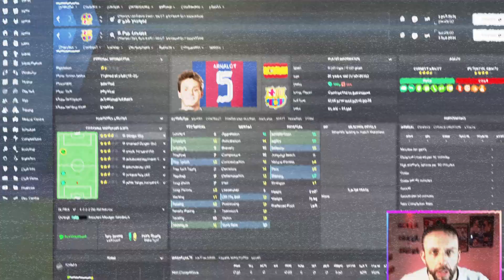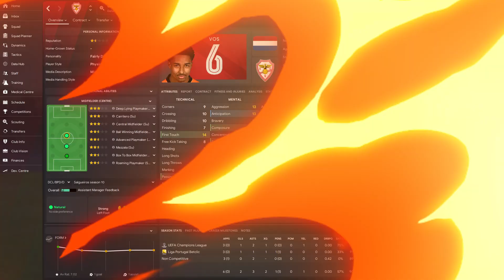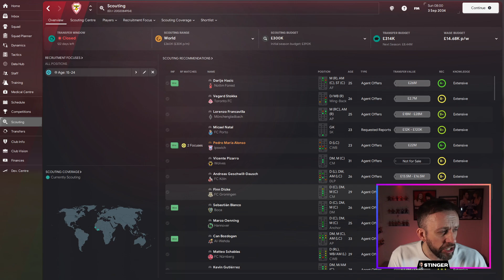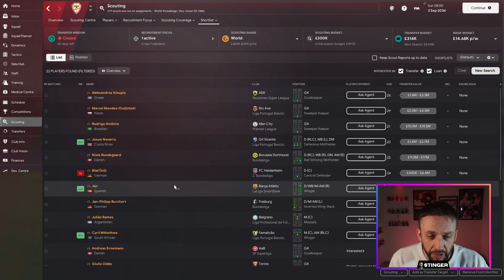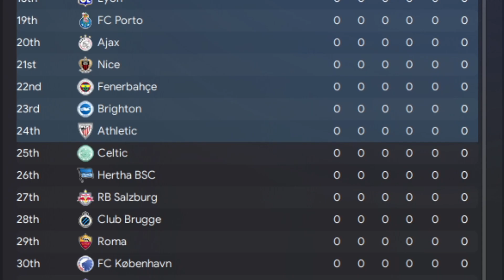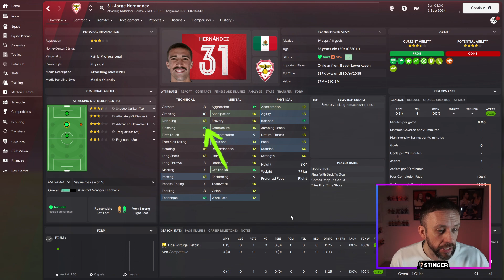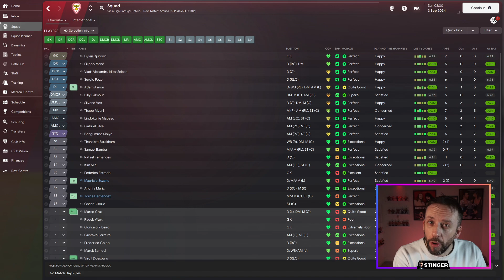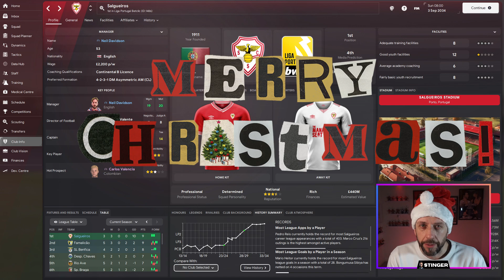FM24 | THE PERFECT WING-BACK | S C SALGUEIROS # 25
FM24 - S C Salgueiros - In this series we take the journey from managing a lower league team and attempting to get them to the top.

skin TATO 24